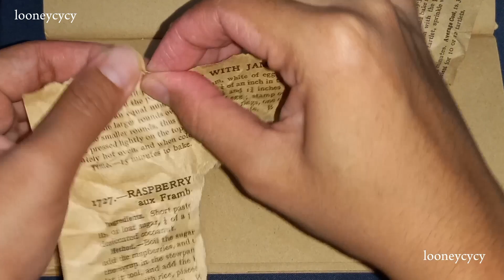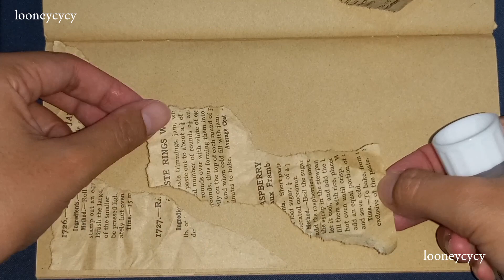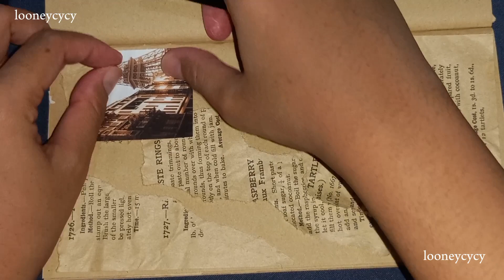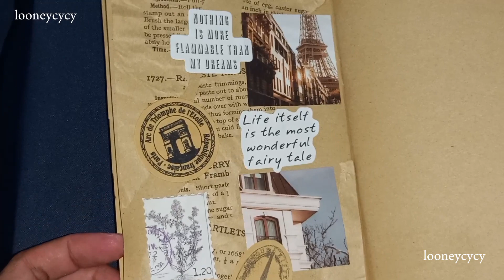Mini Daily Journal ASMR | Scrapbook Journal [ Journaling With Looney ]